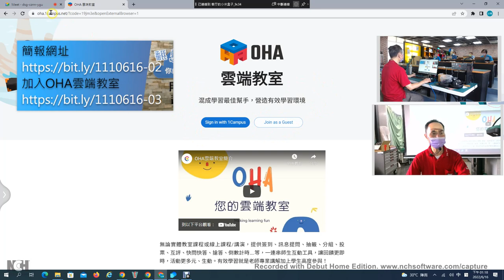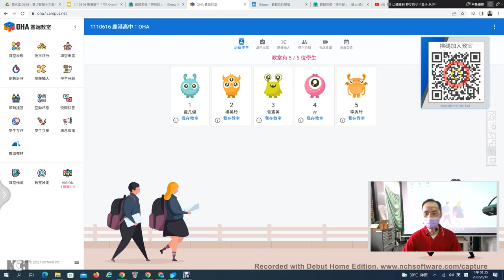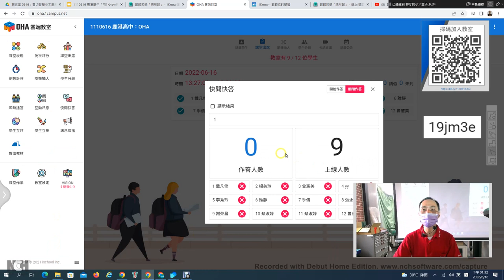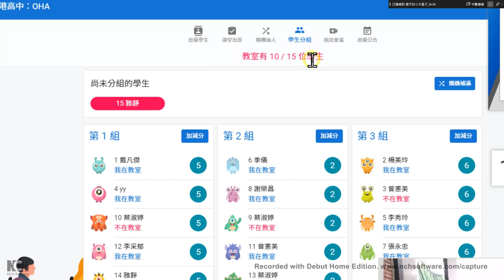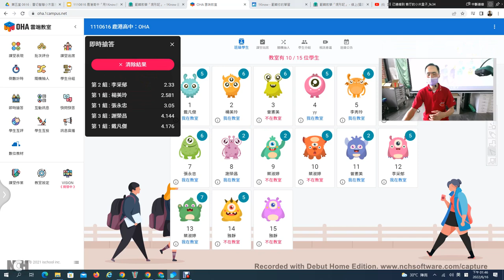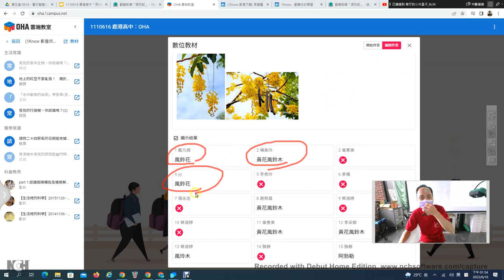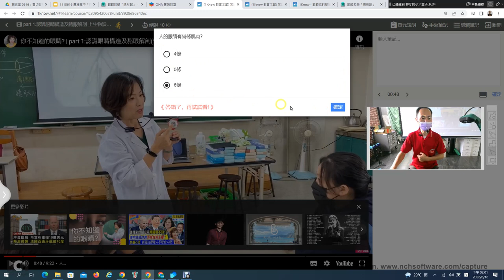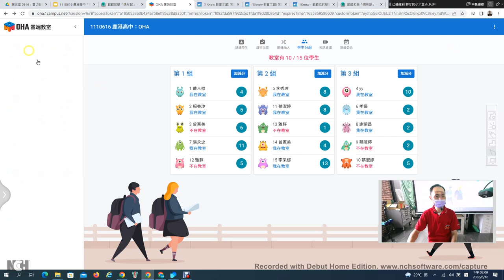01：OHA雲端教室介紹與用學生角度體驗OHA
此影片為「1110616 鹿港高中：用1Know與OHA雲端教室進行班級經營與翻轉學習」研習錄影影片